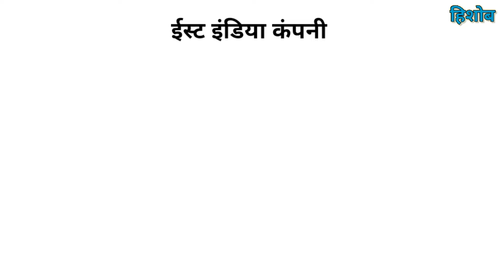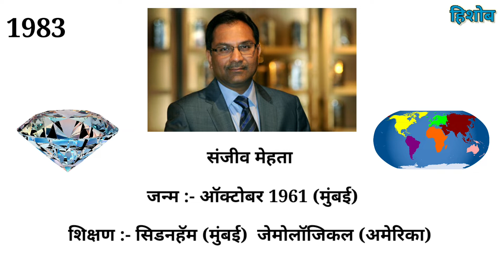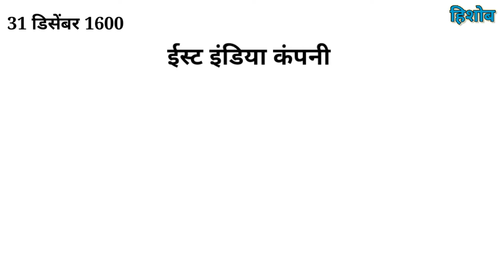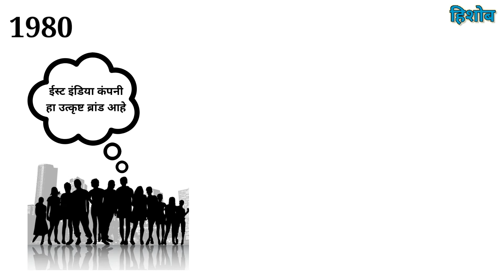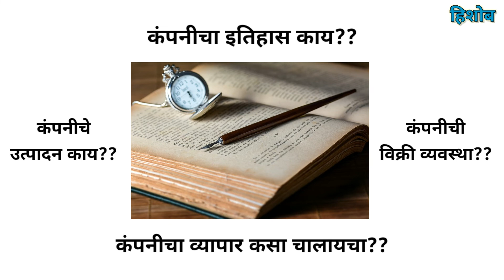ब्रिटिशांच्या ईस्ट इंडिया कंपनीचे मालक | संजीव मेहता | Marathi business stories | Hishob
•Marathi business stories

•भारतावर दीडशे वर्षे राज्य करणाऱ्या ब्रिटिशांच्या ईस्ट इंडिया कंपनीचे मालक असणाऱ्या संजीव मेहता यांची स्टोरी.

•कशाप्रकारे संजीव मेहता यांनी ईस्ट इंडिया कंपनीची मालकी मिळवली याची संपूर्ण माहिती.

About :-

•मराठी माणूस उद्योग-व्यवसाय करू शकत नाही आणि केला तरी फार मोठ्या प्रमाणावर वाढवत नाही, हि एक टिपिकल मराठी समजूत . हयाचसाठी  ज्या ज्या मराठी उद्योजकांनी मोठ्या प्रमाणावर व्यवसाय केला व वाढवाला त्या उद्योजकांच्या स्टोरी या चॅनेलच्या माध्यमातून आपल्या समोर सादर करीत आहोत.

•तसेच देशात उद्योजक म्हटल,कि डोळ्यासमोर अंबानी,टाटा हि नावच येतात. पण त्यासोबतच आणखी बरेचसे उद्योजक देखील आहेत त्यांच्याही स्टोरी या चॅनेलच्या मधून सादर करीत आहोत.

•तसेच आंतरराष्ट्रीय पातळीवर दखल घेतल्या गेलेल्या इतर देशातील उद्योजकांच्या स्टोरी देखील या चॅनलच्या माध्यमातून आपल्या पुढे सादर करत आहोत.